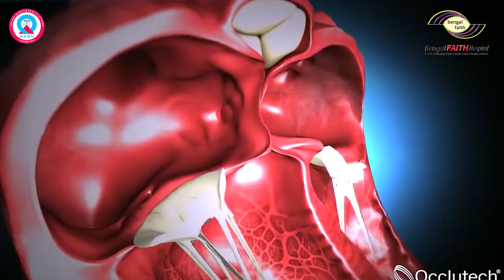ASD Closure by Dr. SK.Minhajuddin Siraj at Bengal Faith Hospital | Atrial Septal Defect (ASD)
Patient Name : Nasiruddin Sarkar
Case : Atrial Septal Defect (ASD)
Address: Health City, Goda, Bardhaman, West Bengal 713102
🔻Cardiology is a field of medicine that treats disorders of the heart. The Department of Cardiology offers consultation related to the diagnosis and treatment of conditions like congenital heart defects, coronary artery disease, electrophysiology, heart failure, and valvular heart disease.
Bengal Faith Hospital’s Department of Cardiology offers outpatient services, which include consultation with our Heart specialists and a comprehensive range of diagnostic services.
Some of the services offered here are:
Cardiologist’s Consultation – for adults and children (including for newborns)
Stress Test
2D Echo, Cardiac Colour Doppler, Transesophageal Echo-Cardiography (TEE)
Contrast Echocardiography, Stress Echo
Ambulatory Blood Pressure Measurement (BP Holter)
Ambulatory ECG (ECG Holter)